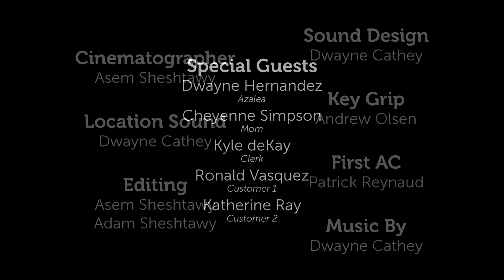Faking Famous EP. 02 - Almost Famous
Adam, AJ and Moh decide to become YouTube stars